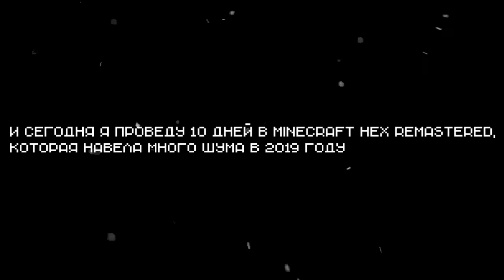1̶0 6 ДНЕЙ Выживания В Страшной MINECRAFT HEX (REMASTERED) Версии | 6 DAYS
•Привет, если ты читаешь это, то ты определённо попал или попала на моё новое видео, где я исследую разные и выживаю 10 дней в страшных версиях майнкрафта!
Если хотите чтобы рубрика продлила своё существование на моём канале, то 10 лайков вас! :D

•Со Мной Ты Можешь Пообщается Только В:
°Discord: Î ÇØMĮŊĞ FØŘ ŸØÜ...#2089​

•Запись Экрана - Bandicam
•Монтаж(телефон) - Powerdirector
•Шаблон - Picsart, pixelab